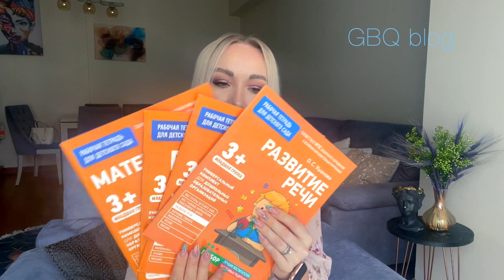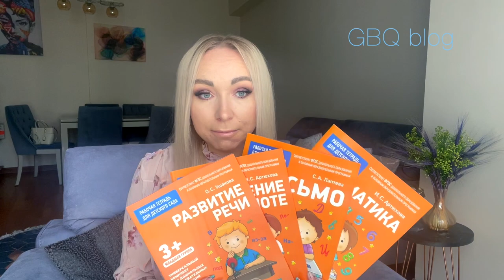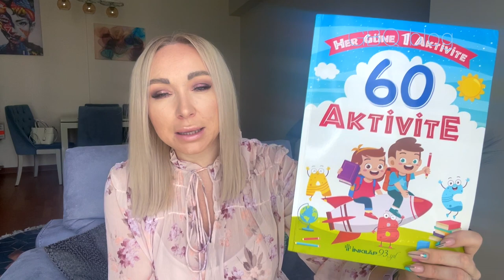Развивашки и книги для детей. Билингвы, русский ребенок заграницей \GBQ blog